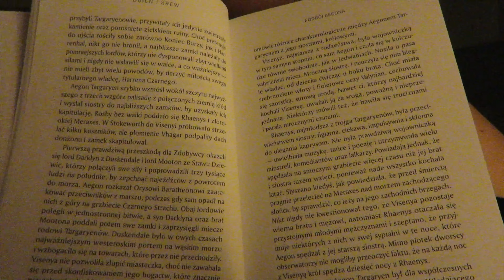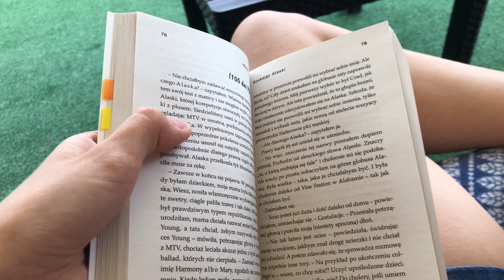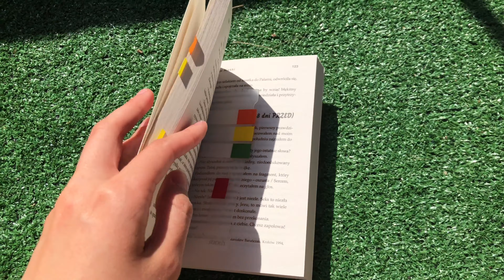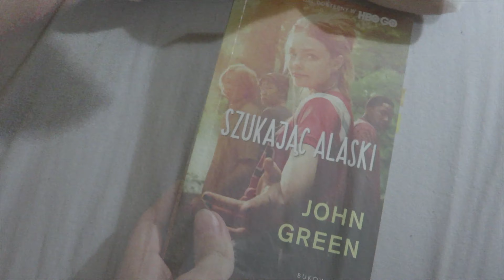24h maraton | Szukając Alaski, Pacjentka...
Heeey!
Miłego oglądania!

~ Alexja ♥